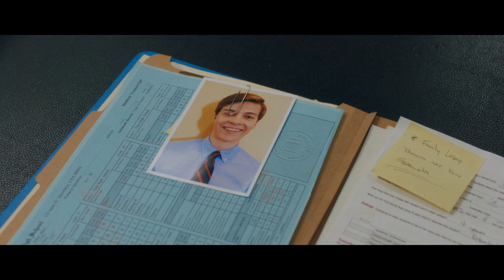Der Zufrühkommer | Trailer (Deutsch / German) | 2014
FSK 12 | Jetzt auf DVD, Blu-ray und VoD ➤

➤ Wahnwitzige Highschool-Komödie!

Rob steht der wichtigste Tag seiner Highschool-Laufbahn bevor: Er muss sein College-Interview meistern, um auf die Uni seiner Eltern zu kommen, und noch viel wichtiger: Er hat die Chance, seine Jungfräulichkeit an das heißeste Mädchen der Schule zu verlieren. Beide Vorhaben gestalten sich allerdings schwieriger als erwartet. Das Schlimmste steht ihm aber noch bevor, denn er gerät in eine unglaubliche Zeitschleife und erlebt den schrägsten Tag seines Lebens immer und immer wieder von Neuem. Ist es ein nicht enden wollendes Déjà-vu oder spielt ihm sein Verstand einfach nur einen Streich? Rob versucht alles, um dem Teufelskreis zu entkommen, doch wie soll er das bloß anstellen?

Regie: Dan Beers
Darsteller: Katie Findlay, John Karna, Julia Garner, Alan Tudyk